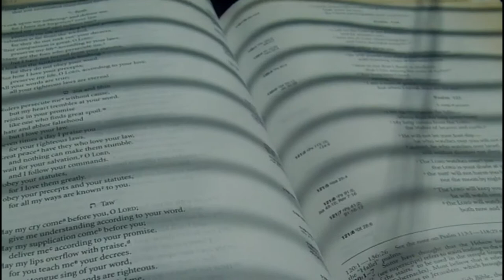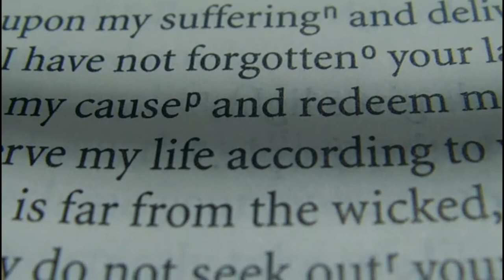The Last One Teaser Trailer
(this is a fake trailer!)

I was listening to a new artist I found and could not help but make a video with the music. The artist is Moya Brennan.
The songs I used are as followed...

This takes place in the end times of the bible. About a man of god trying to share the word with out a bullet in his head. So only when necessarily he uses knife not to kill, but to wound his enemy's so he may escape. He does his best in this dieing world to help those in need. Will he be successful?